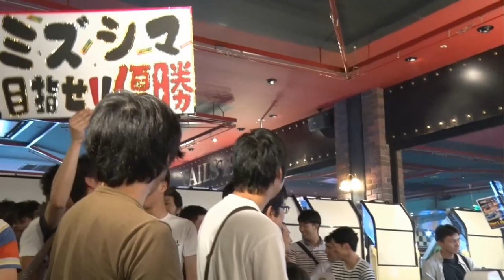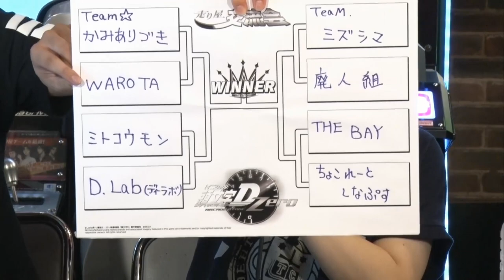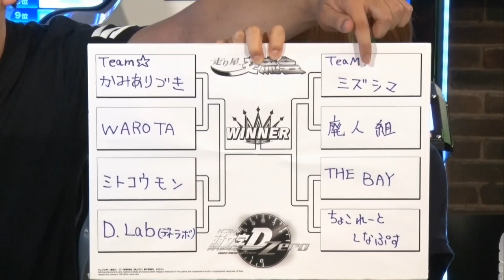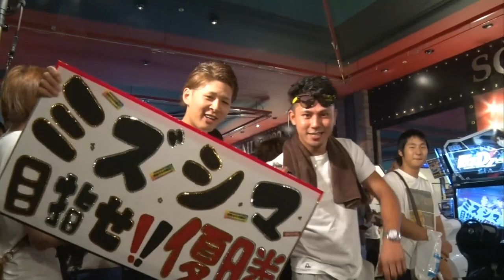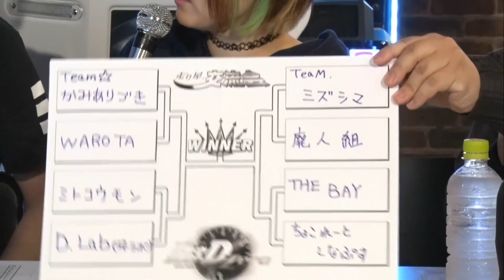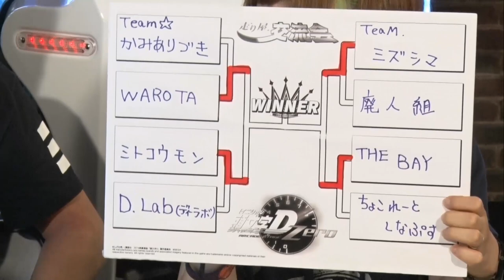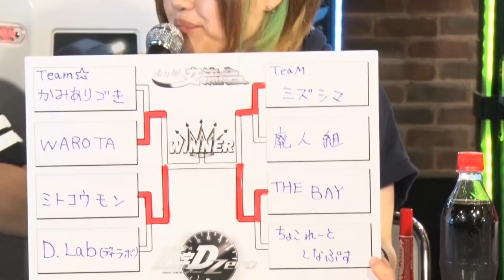頭文字D ARCADE STAGE Zero 走り屋交流会in岡山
2017年7月23日（日）に岡山ジョイポリスにて開催された『頭文字D ARCADE STAGE Zero』の公式イベント「走り屋交流会」)の模様です